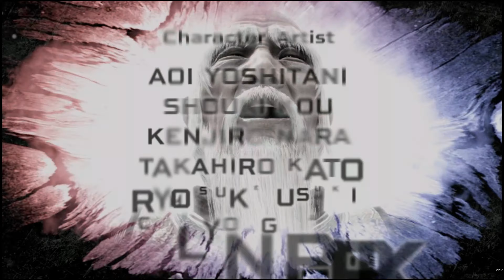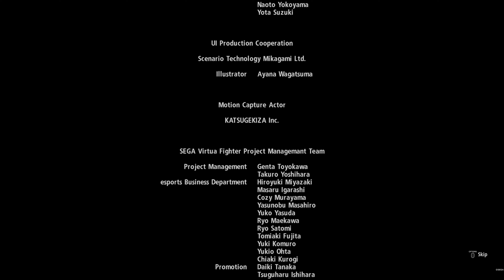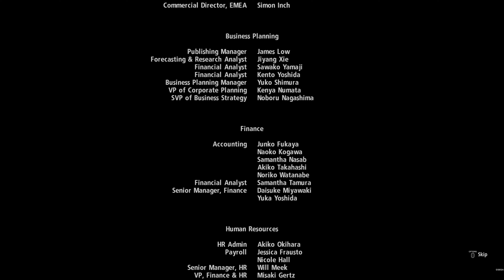Virtua Fighter 5 Ultimate Showdown Gameplay 13 (4K)